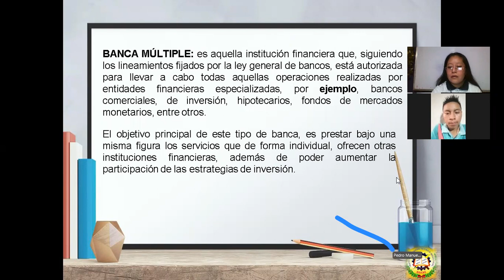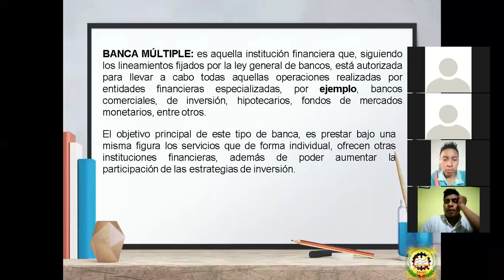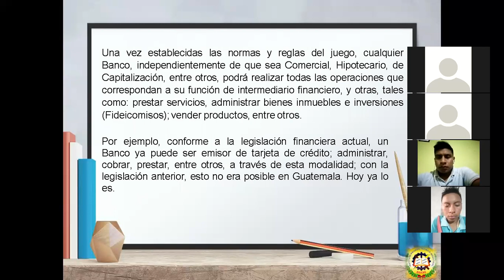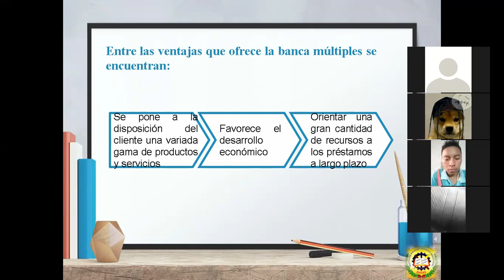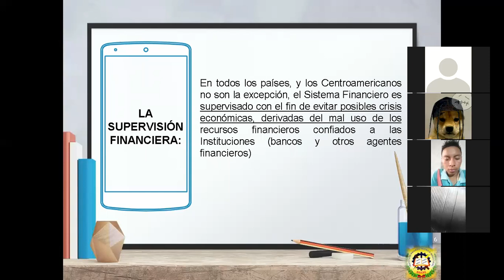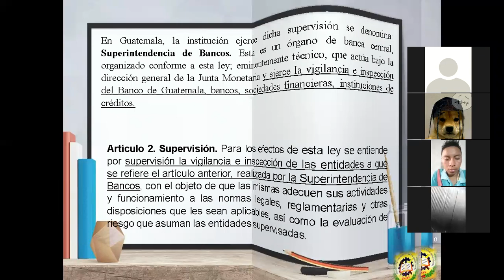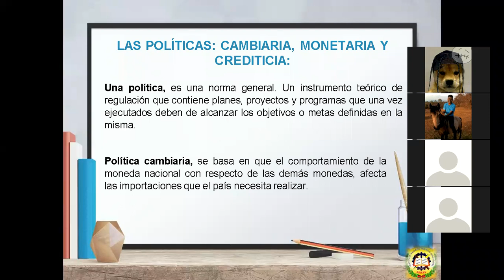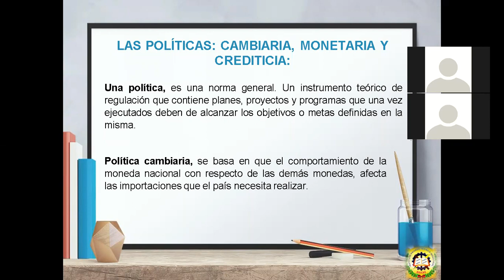GUÍA 3 TERCER BIMESTRE AGREGADOS MACROECONÓMICOS